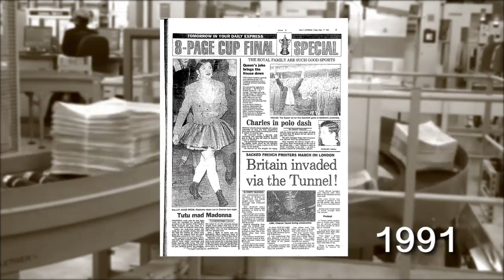This Day In History: 16th May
Find out what happened on this day in history!